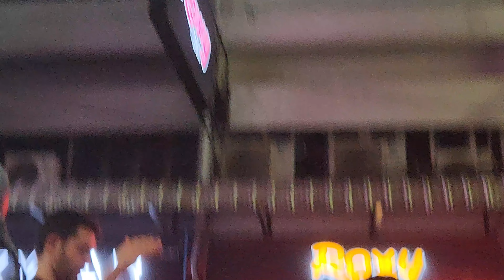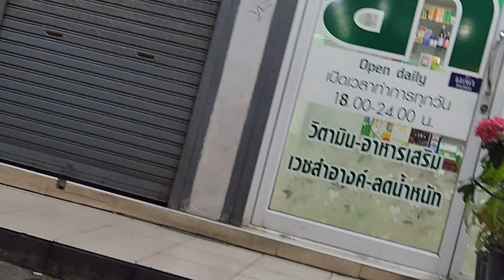wonderful pattaya soi 6. 芭提雅6巷精彩夜生活。 2024-01-21